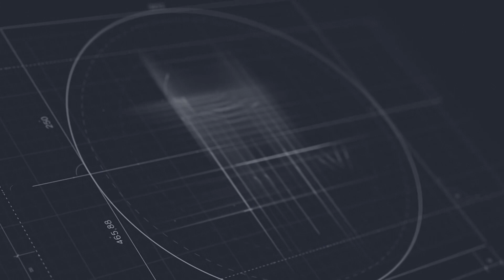Նիկոլ Փաշինյանը և Աննա Հակոբյանը պատվաստվել են կորոնավիրուսի դեմ